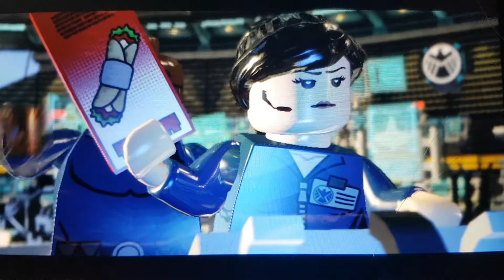Lego Marvel Super Heros Teil 1